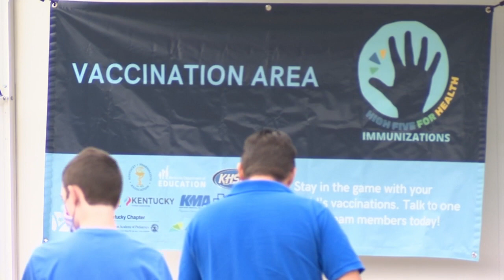Fayette County sees rise in COVID-19 cases